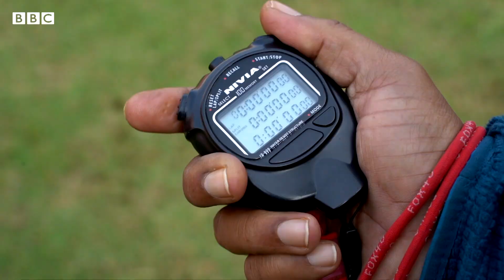Tokyo Olympics 2020 BBC News Marathi वर | टोकियो ऑलिम्पिक: मराठीतून पाहा खेळाच्या महोत्सवाचं कव्हरेज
कोरोनाच्या शेकडो आव्हानांवर मात करत होत असलेल्या टोक्यो ऑलिम्पिकसाठी खेळाडू आणि देशांसह बीबीसीची टीमसुद्धा सज्ज होत आहे.
पाहा भारताचं विशेष कव्हरेज बीबीसीच्या जान्हवी मुळे आणि अरविंद छाबरा यांच्यासोबत. अधिक सखोल बातम्या आणि ताज्या अपडेट्ससाठी नक्की भेट द्या.